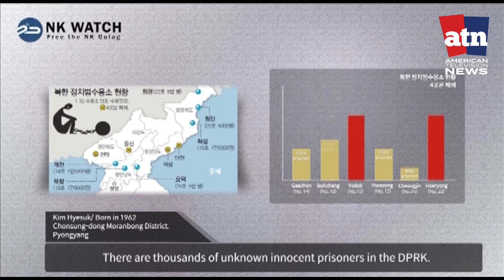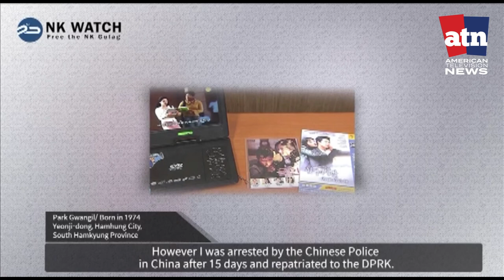North Korean Voices of the Oppressed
The most important standard to understand the seriousness of human rights in North Korea is the U.N. United Nations Human Rights Council (UNHRC), which points out countries with poor human rights and adopts a resolution on human rights. Since 2003, UNHCR has adopted a resolution on North Korean human rights every year. After 2005, resolutions on North Korean human rights have been adopted on United Nations General Assembly level.
The North Korean Government retains its power through a totalitarian family dictatorship. Kim Il-sung, Kim Jong-il, and Kim jong-un have led the North Korean Government for 70 years.
As a result of their tight hold on power, the human rights conditions of North Koreans are rarely known to the international community.
Human Rights in North Korea are clearly being violated according to the testimonies given by several North Korean defectors.
This video was made based on the testimonies of North Korean defectors who risked their lives to defect to the Republic of Korea. They gave their testimonies on how their human rights were violated by the North Korean Government.